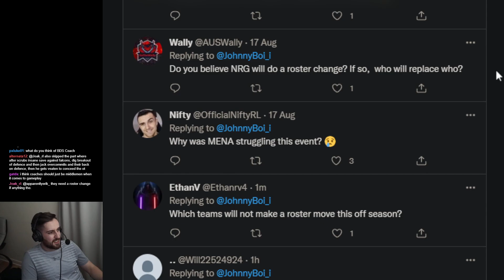JohnnyBoi on a NRG Roster Change